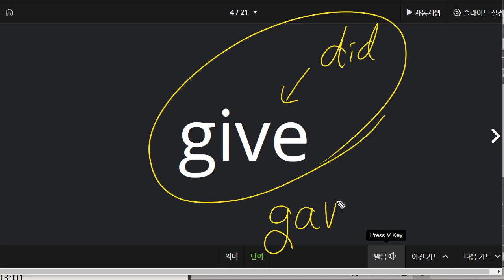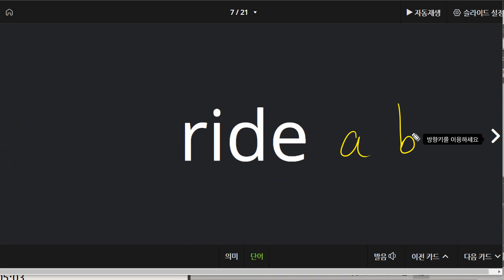김지우 2021 05 14 단어 성취도 95